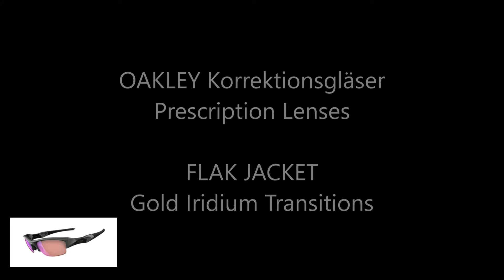Oakley Gläser Flak Jacket - Gold Iridium Transitions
Hier zeigen wir euch ein paar Oakley Flak Jacket - Gold Iridium Transitions Korrektionsgläser, Prescription Lenses (mit Sehstärke)

selbst zusammen stellen.